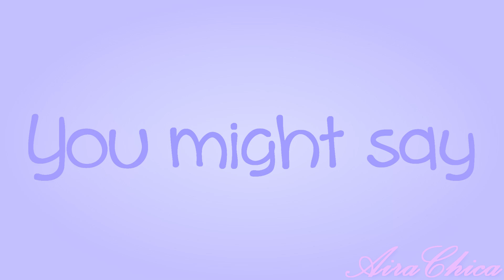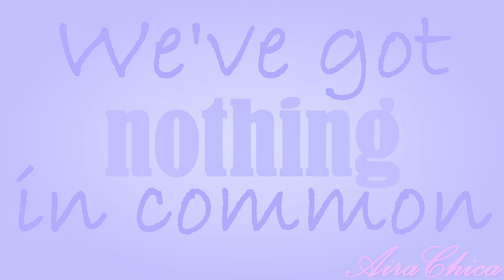"We've got nothing in common" // Jim x Ariel {600 subbies!!!}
Typical: I wait to hit 600 subscribers before I upload this. Then I forget that I'm supposed to check WHEN I hit 600 and now I have 610... TIMING! *Jazz hands* Oh well XD Anyways! My hand hurts... so much maskings O.o Fuck my life! xD Naw, not really, it wasn't horrible. It was fun, but damn is this so NOT gonna be a regular thing in my videos XD A masking video. Yeah, good idea, Aira XD
Well, anywhooooo - This is for all of my lovely subbies out there! I love you all so much and you all inspire me to make better videos. I think the majority of my subscribers are mostly fond of my Ariel and Jim videos, so figured this would be a safe couple to choose for a subs video XD If (hopefully when XD) I hit 700, I might do a Arnold and Helga subscribers video, who knows? :P For now: Enjoy all the cute Jim and Ariel-ness in this one! XD

Credits:
Footage:
Disney - "The Little Mermaid" and "Treasure planet"
Audio:
Christopher - Nothing in common